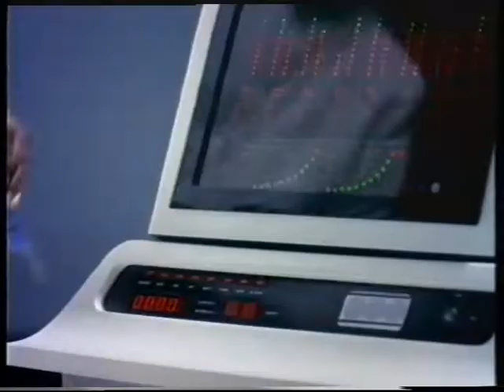Trailer - Arena, El Ring de las Galaxias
Trailer de "Arena, el Ring de las Galaxias" incluido en la edicion videoclub de "Robot Jox"